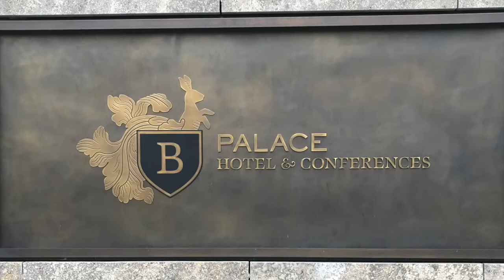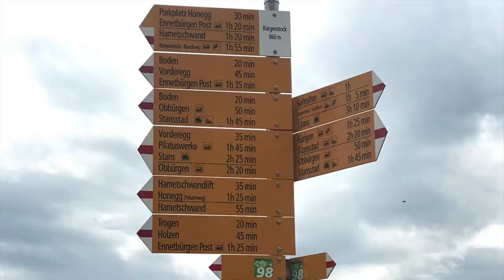BÜRGENSTOCK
Posto stupendo sopra il lago di Lucerna. Alberghi e ristoranti di gran classe, con una vista incantevole su lago, valli, monti e città.